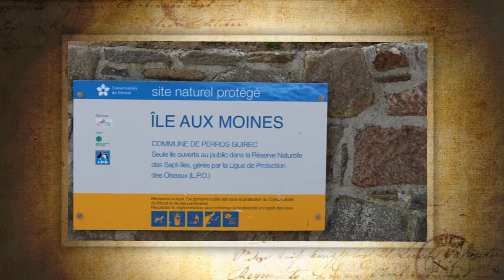SECOND VOLET DE NOTRE SAGA "BALLADE EN MER"...